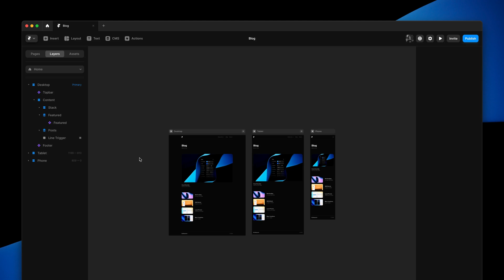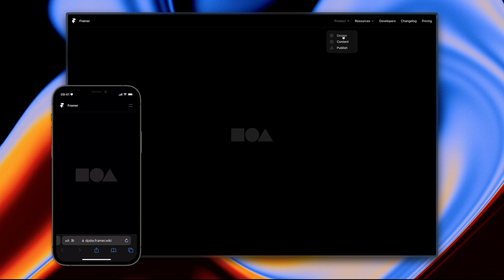Framer Update: Variables for Styles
The March Update introduces Variable support for all Styles, making Components more flexible and customizable. We added support for many new visual styles, like Borders and Shadows, as well as properties you’ll often need in your Navigations and Footers, such as Overflow, Transition, and Scrollbars. You can find a list of all Variables we added